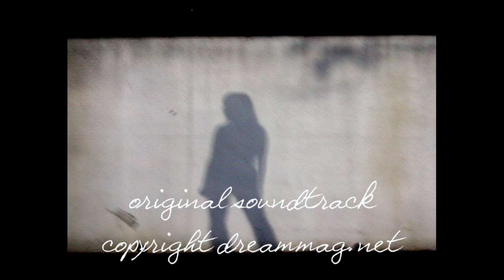Shadow of Francisco original music/movie by Steve Zirkler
Spanish Classical Guitar master Francisco Tarrega wrote "La Grima"  and though my tune is nothing like his, I must acknowledge the influence of guitarists that came before me and the ideas they inspire.
I am forever in the shadow of other people's great work and that's not a bad thing.
I hope you like "Shadow of Francisco".

Steve Zirkler  Music Live/Tuition/Production 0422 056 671 Macksville N.S.W.
Face to face lessons and Video Conference lessons available by appointment.